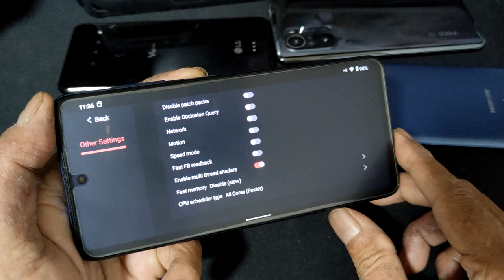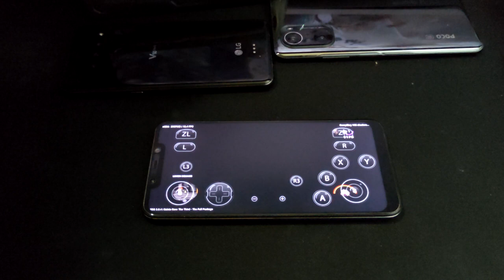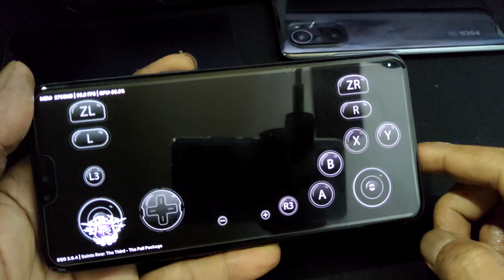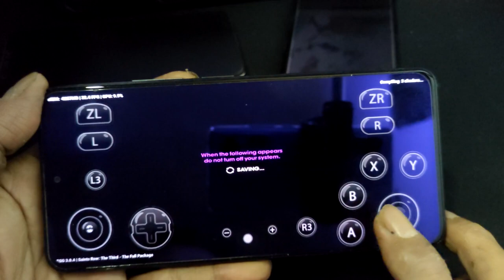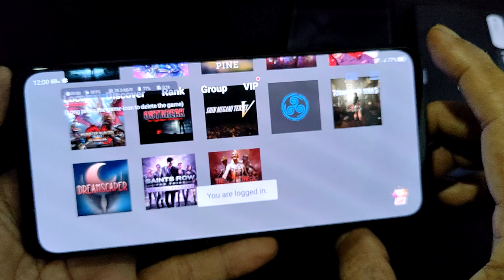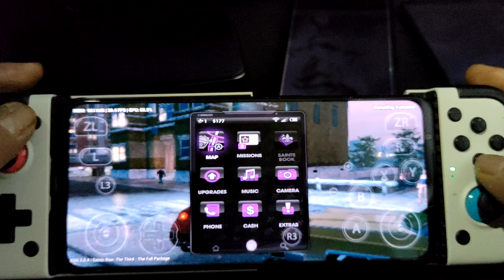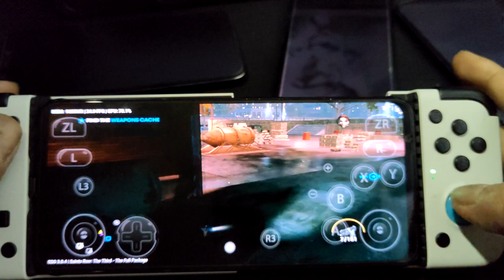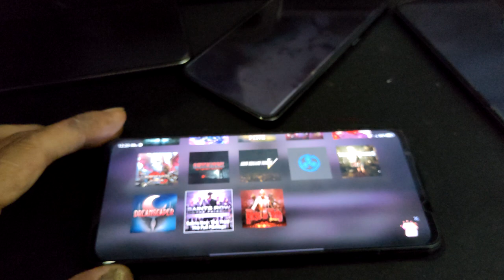EGG NS V3.0.4 Saints Row The Third | SD 732G vs 845 vs 855 vs 870 vs 8 gen 1